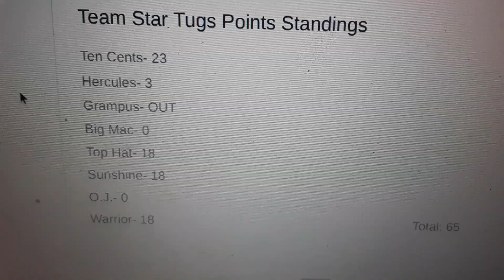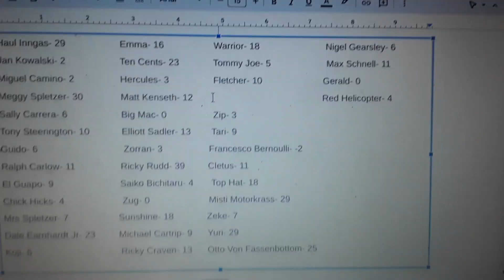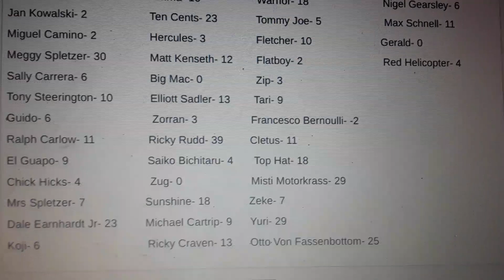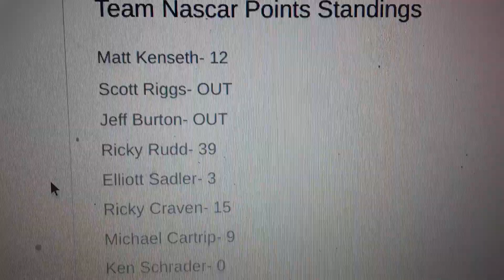Jessie's Character Elimination Episode 16: Doing Something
we need a challenge to decide it all